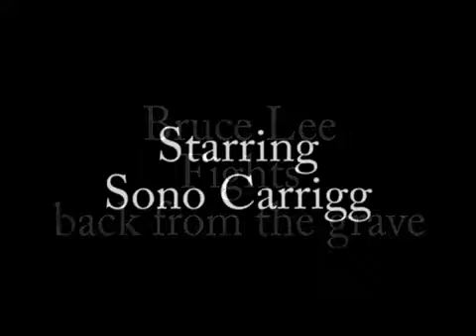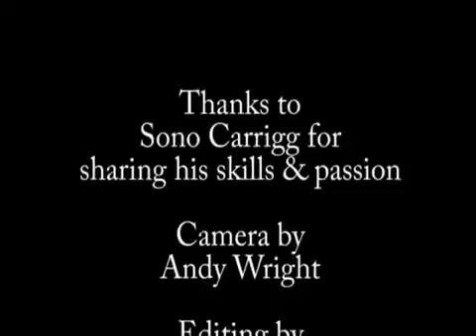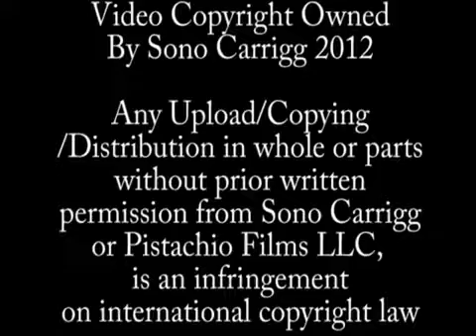Bruce Lee Fights Back with Sono Carrigg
"Bruce Lee fights back from the grave", a tribute to the Martial Arts Master, By Martial Artist Sono Carrigg. Filmed in Willits City park, Willits Mendocino County California.
Kung fu/Kwon Bup/Martial Arts Demonstration

Video produced using camera equipment & Studio of Willits Community Willits Community Television Inc. is a non-profit Public, Educational, and Governmental access video provider in Willits (The Gateway to The Redwoods), in Mendocino County, Northern California.   Willits Community Television (WCTV) is based in the Old Carnegie Library in Willits California

Filmed using Sony TRV 16E & a Kodak ZX1 with Fisheye Lens. edited on roxio creator pro videowave